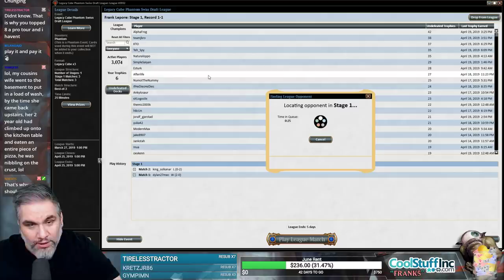(Magic Online) Legacy Cube Draft #38 - 4/27/19